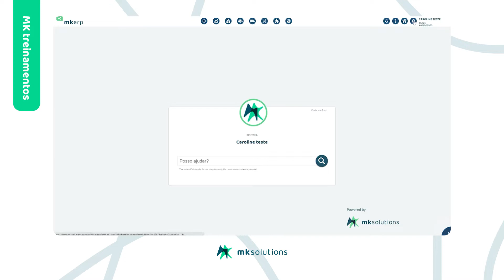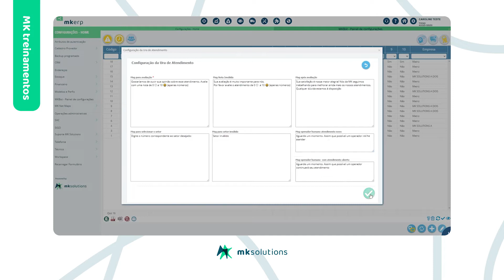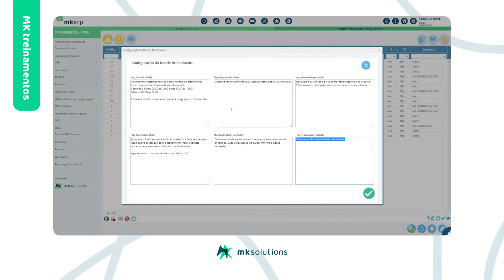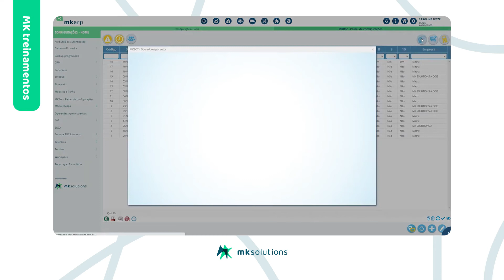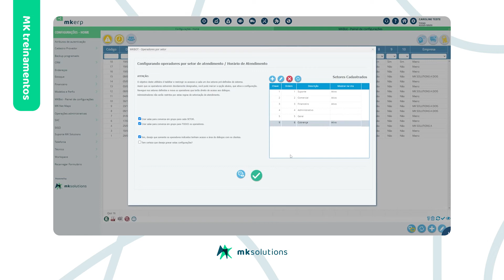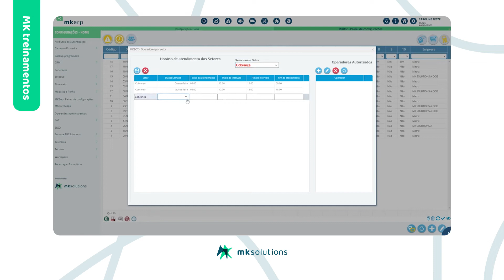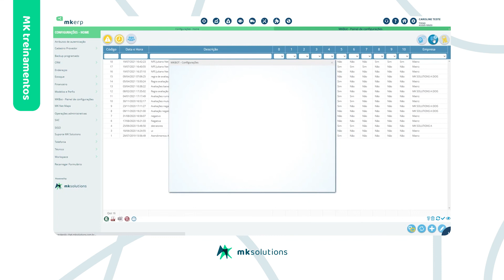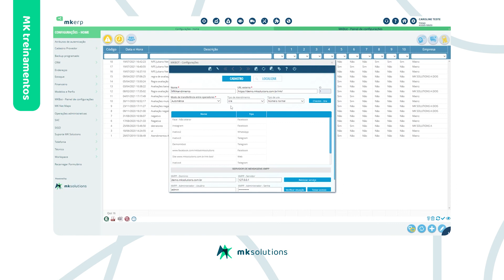MK Solutions Treinamentos: Configuração MKBOT - URA